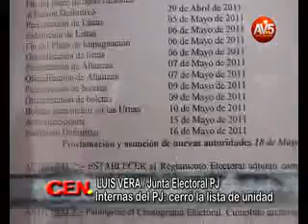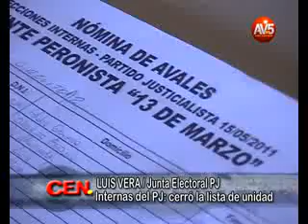Internas del PJ: cerró la lista de unidad